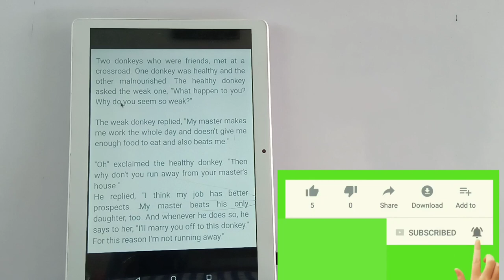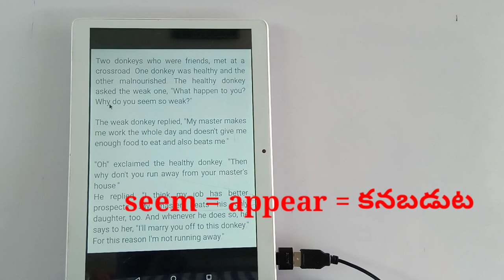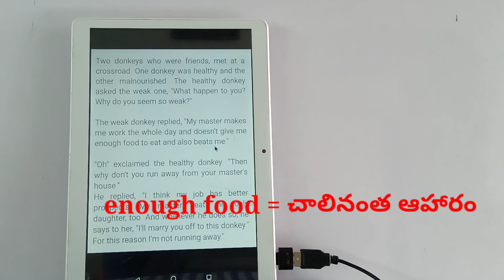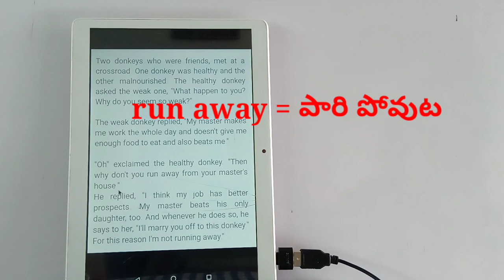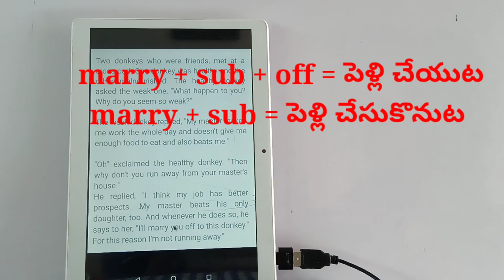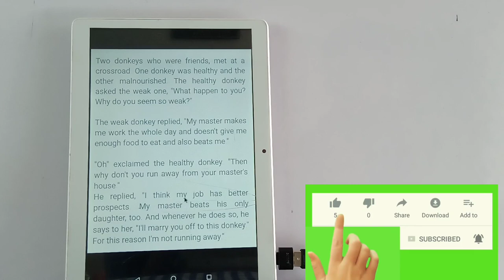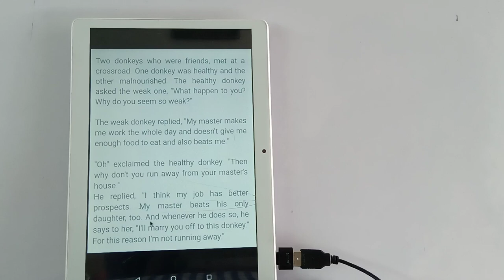Learn English through Short Stories | Short Story no-1|| Improve English with Short Stories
Learn English with Short Stories|| Improve your English with Short Stories||  English Short Story no. 1
LearnEnglishThroughShortStory-1